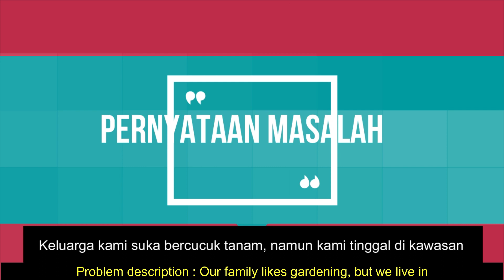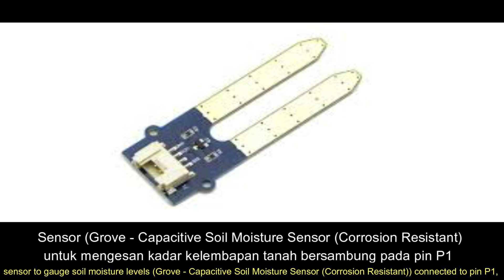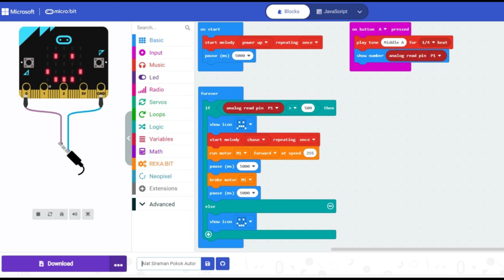P021 Automatic Tree Watering System | KLESF International Challenge 2022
Number: P021
Title of Project: Automatic Tree Watering System
Name of participant #1: MUHAMMAD ANAS RAFIQI BIN MUHAMAD HAFIZ
Name of participant #2: MUHAMMAD ANAS ISMAIL BIN ABDUL HAKIM
Name of participant #3: MUHAMMAD ADAM HAIQAL BIN DERIS
Name of School: SK BANDAR KOTA TINGGI
Project theme: Good Health and Well-being (SDG 3)
Category: Primary school (12 years old or below)

Abstract of Project:
Problem descriptions, our family likes gardening, but we live in a terraced house with very little land. As a result, the most of the plants we grow are only in pots. The issue is that the planted trees cannot be watered as normal when we go on vacation or come home. Because the soil in the pot dries quickly and hard when not watered, the tree dies quickly.

The goal of this project is create a system for automatically watering trees so that the indicator is based on detecting dry soil and the system may water trees at home.
Due to this automated tree watering system, there is no need to worry about the garden trees.